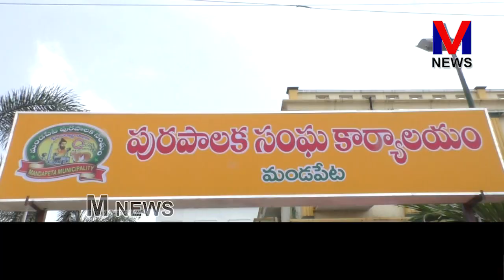మండపేట మున్సిపల్ చైర్మన్ తెలుగుదేశం పార్టీ ఆభ్యర్ధి 9 ,10 వార్డులలో ప్రచారం|| M NEWS TELUGU